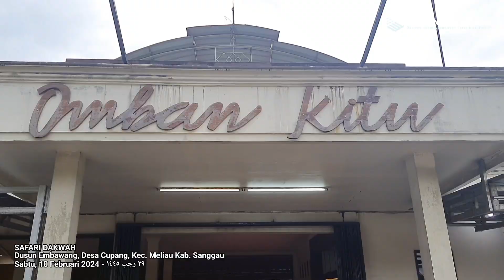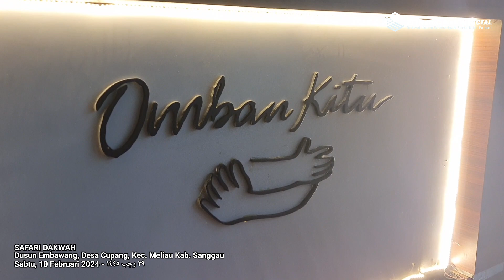Indahnya Safari Dakwah Dusun Embawang, Desa Cupang, Kec. Meliau, Kab. Sanggau - Ustadz Zein Muchsin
Hari/Tanggal : Jumat - Sabtu - 9 - 10 Februari 2024
Tempat :  Perjalanan Pontianak - Sanggau
Tema : Isra Mi'raj Nabi Muhammad SAW

Donasi Perangkat Dakwah Ustadz Zein Muchsin :
1. BCA: 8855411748 An. Muhammad Fahad